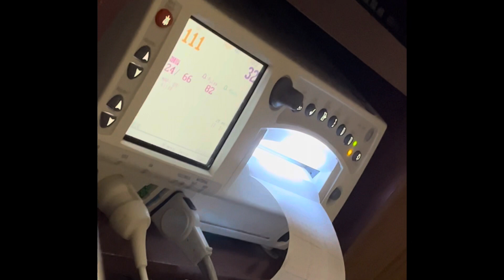Birth vlog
I was scheduled to be induced at 12am and after a few complications our beautiful daughter was here by 11:25pm on May 22,2023.